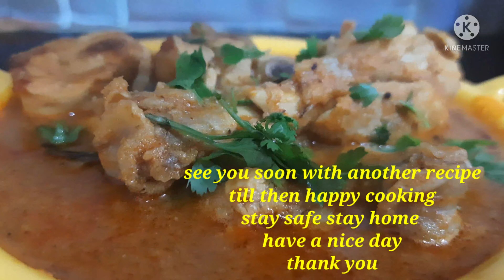How To Make South Indian Chicken Curry At Home/ South Indian Chicken Curry Kasari Banauni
How To Make South Indian Chicken Curry/South Indian Chicken Curry Keise Banye/
South Indain Chicken Curry Kasari Banauni

 let's start

Ingredients
1) Chicken one kg

2) Coconut 1/2 cup
3) Onion 2 medium size
4) Tomato 3 medium size
5) Garlic ginger 2 tsp
6) make a smooth paste and set aside

1) Coriander powder 2 tsp
2) Cumin powder 2 tsp
3) Black pepper powder 1/2 tsp
4) Turmeric powder 1/2 tsp
5) Spicy chilli powder 1 tsp

6) pour little water on the masala make a paste and set aside

7) Kashmiri red chilli powder 2 tsp to add in the hot oil

Your :- Queries:-
South Indian Chicken Curry Kasari Banauni

See you soon with another recipe till then happy cooking stay safe stay home have a nice day thank you 😊